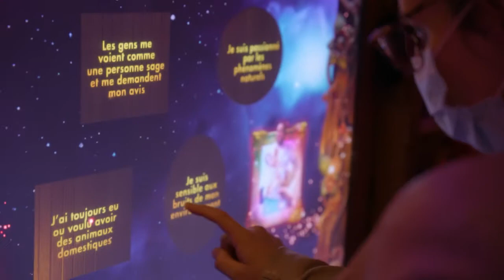Le Klub vu par les Extraordinaires #03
[ON VOUS RÉPOND📢]

Quelles sont les étapes du Klub Extraordinaire ?
Coline nous répond ! Jeune infirmière, elle vient de vivre l’expérience et nous partage ses premières impressions.  De son arrivée dans le Klub, à la découverte des forces, l’exploration du cabinet de curiosité, jusqu’au jeu des intelligences.

Nous avons interrogé des visiteurs lors de leur première visite sur la place Sainte-Croix à Orléans ! 🎤

Le Klub Extraordinaire, Qu'est-ce que c'est ?
Impulsé par la région Centre-Val de Loire et l'Etat, le Klub extraordinaire est une expérience immersive interactive inédite pour enfin découvrir qui vous êtes vraiment ! À travers une tournée unique en région Centre-Val de Loire, le Klub ira s’installer au plus près de chez vous : Bourges, Orléans, Pithiviers, Châteauroux et dans d’autres villes, avec plus de 150 dates sur les 2 prochaines années !

Que vous soyez éloignés de l’emploi, en reconversion, scolaires, étudiant, entre amis ou en famille cette expérience inédite et innovante vous offre l’opportunité de découvrir une nouvelle façon d’envisager votre avenir professionnel ! Entrer dans le Klub Extraordinaire, c’est pousser les portes d’un nouvel univers, avec son espace-temps, ses valeurs et son histoire. Un lieu immersif où l’on découvre et prend conscience de la richesse des différences qui constituent chaque individu. Un parcours interactif qui permet aux visiteurs d’en savoir plus sur eux-mêmes. Visitez un lieu où l’émerveillement et l’émotion sont les clés de la découverte de soi.

Dans un contexte spécial de crise sanitaire de la Covid-19, le Klub Extraordinaire s'est mobilisé pour proposer une expérience unique en toute sécurité. L’ouverture de cette expérience immersive s’accompagne de mesures de santé et de sécurité renforcées en accord avec les directives des autorités sanitaires afin de faire face à la crise de la Covid-19.